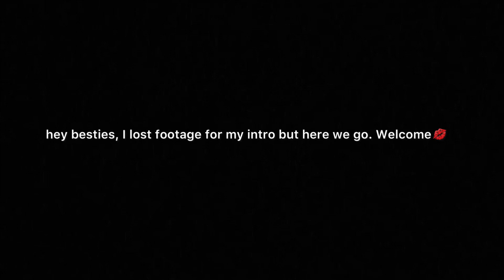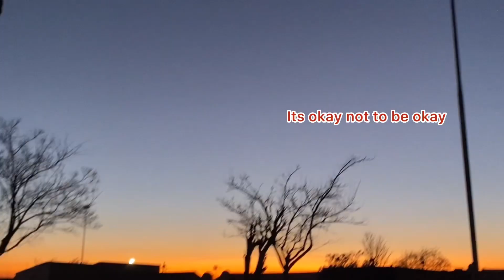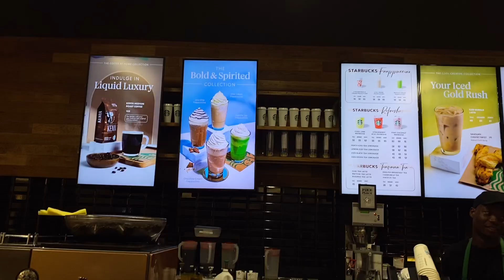story of my life | Cleo’s diaries | MY FIRST VIDEO | going out with friends +shopping